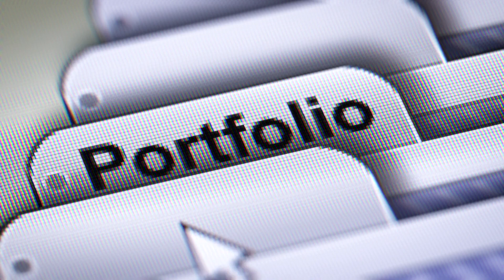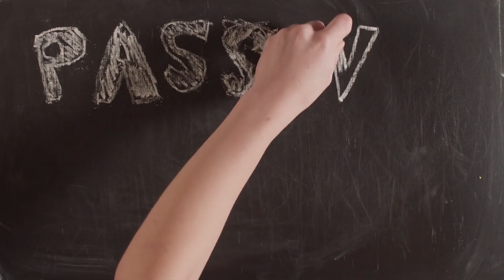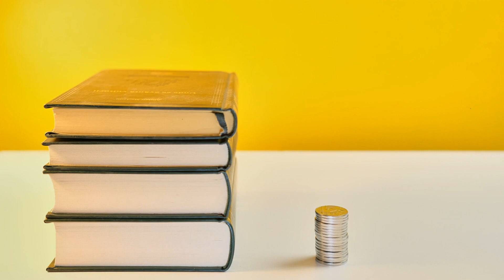Alpine Property Management: Your Path to Passive Income and Financial Freedom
Are you ready to take control of your financial future and achieve that elusive dream of passive income and financial freedom? Look no further than real estate investing, a tried-and-true method for building wealth. In this comprehensive guide for beginners, we'll explore the world of real estate investing, with a particular focus on Alpine property management. So, whether you're a seasoned investor or just starting your journey, let's dive into the lucrative world of real estate.

Understanding Real Estate Investing

Real estate investing involves purchasing properties, such as residential or commercial real estate, with the intent of generating rental income or capital appreciation over time. The key to success in real estate investing lies in strategic property selection, effective management, and long-term commitment.

Why Alpine Property Management Matters

Alpine regions have gained immense popularity among investors in recent years, thanks to their picturesque landscapes and year-round tourist attractions. But investing in these areas can be challenging without proper management. This is where Alpine property management comes into play. These specialized services are designed to oversee your investments, ensuring that your properties are well-maintained, marketed, and generating optimal returns.

Benefits of Alpine Property Management

Expertise: Alpine property management companies are experts in their field. They understand the unique challenges and opportunities that Alpine real estate offers. Their expertise can help you make informed decisions and navigate the market with confidence.
Time Savings: Managing a property in a picturesque Alpine location from a distance can be time-consuming and stressful. Property management services take care of all the day-to-day tasks, from maintenance to tenant communication, allowing you to enjoy a truly passive income stream.
Maximizing Returns: Alpine property managers know how to optimize rental rates, reduce vacancies, and increase the overall profitability of your investment. They have the market insights to make your property work for you.
Quality Maintenance: Maintaining a property in pristine Alpine conditions is crucial for its long-term value. Property management ensures that your investment remains in top shape, protecting your asset and your income.
Steps to Get Started

Educate Yourself: Begin by learning the basics of real estate investing. There are plenty of resources, books, and online courses available to help you understand the market dynamics.
Set Clear Goals: Define your investment objectives. Are you looking for short-term cash flow, long-term appreciation, or a combination of both? Having clear goals will guide your investment strategy.
Research the Alpine Market: Explore Alpine regions that align with your goals and budget. Research the local real estate market, rental demand, and potential growth.
Partner with a Property Management Company: To make the most of your Alpine investment, partner with a reputable property management company with experience in the region. They can handle property selection, tenant screening, maintenance, and more.
Diversify Your Portfolio: Consider diversifying your real estate portfolio over time to spread risk and increase potential returns.
In Conclusion

Alpine property management can be the key to unlocking passive income and achieving financial freedom through real estate investing. With the right strategy and a trusted property management partner, you can enjoy the breathtaking beauty of Alpine regions while your investments work for you. Remember, success in real estate investing comes with patience, diligence, and a commitment to long-term wealth building. So, take the leap into Alpine property investment, and start your journey towards a financially secure future today!

Investing